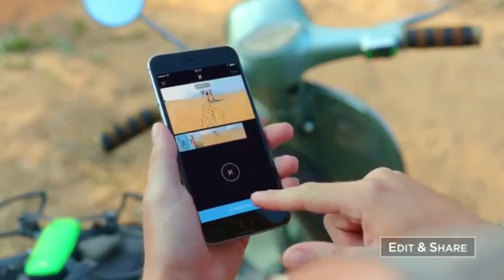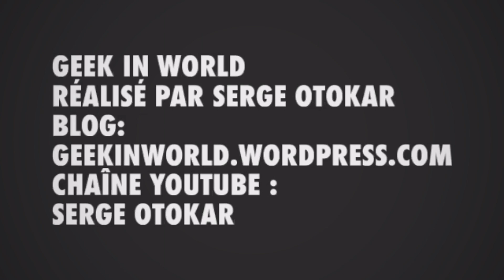MON AVIS SUR SPARK LE NOUVEAU DRONE DJI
En effet la marque chinoise DJI leader sur le marché du drone grand public, décide de frapper très fort en présentant ce mini drone très performant. Nous allons le découvrir ensemble.